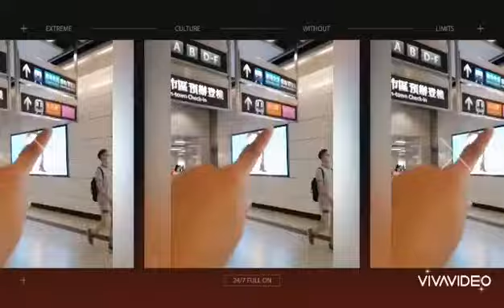Experiencing Sky100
Sky100 was the 10th tallest building in the whole world, we got the chance to visit Sky100 by availing smartone points so thank you SMARTONE.